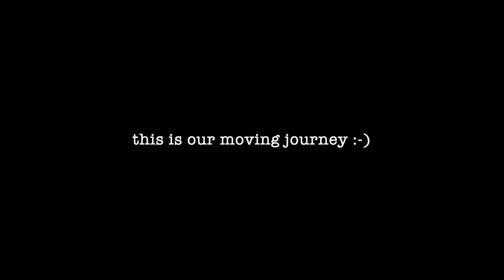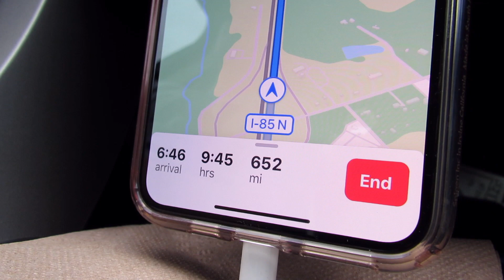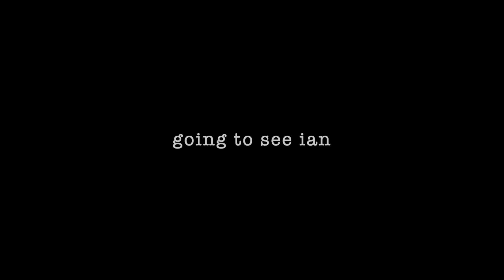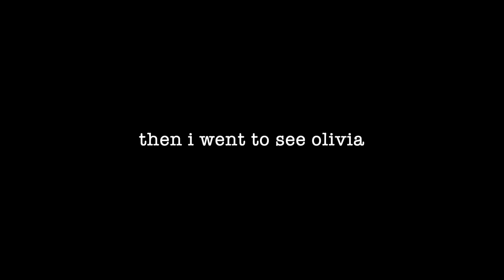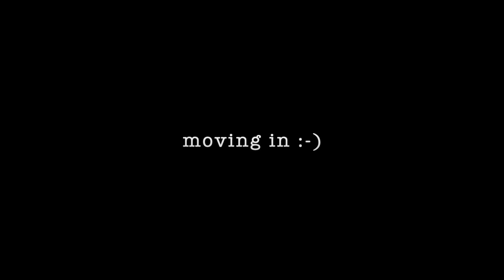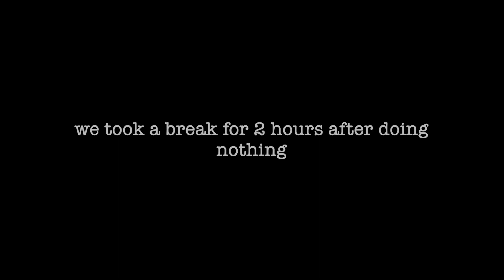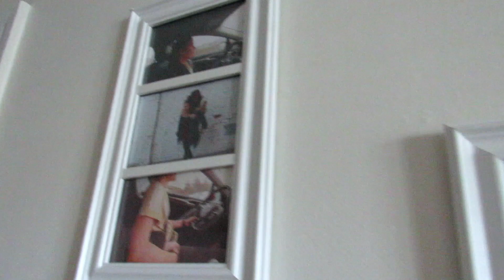my first apartment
anxiety instagram: anxiety.positive